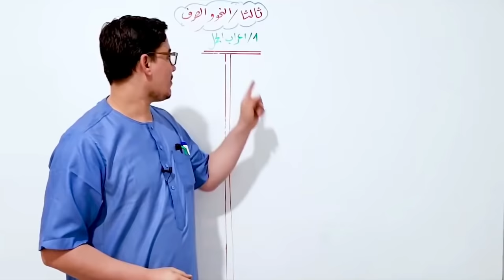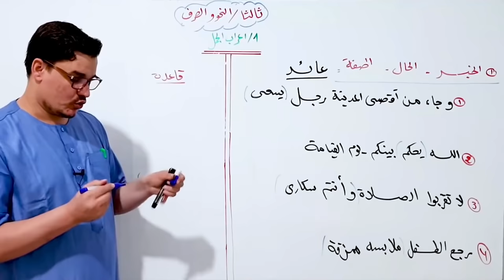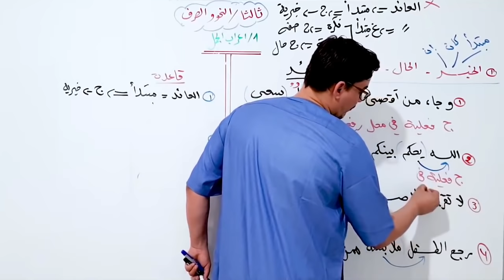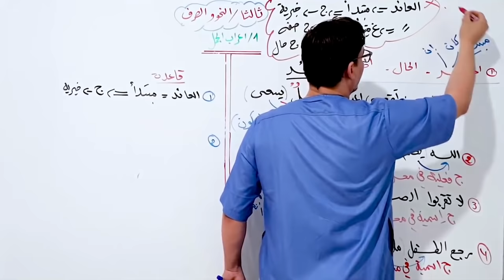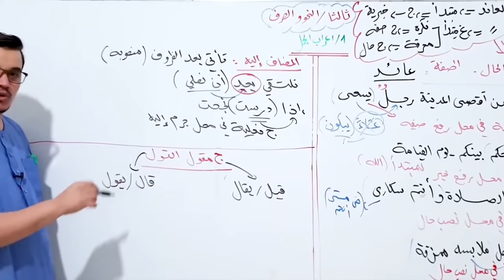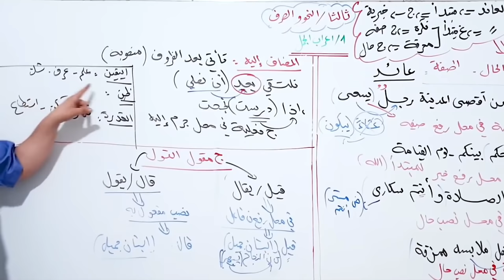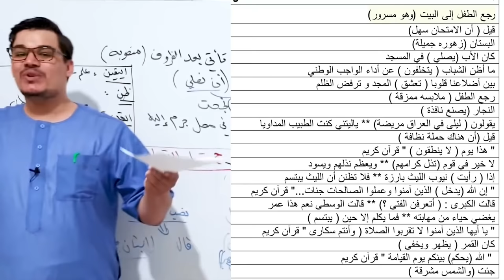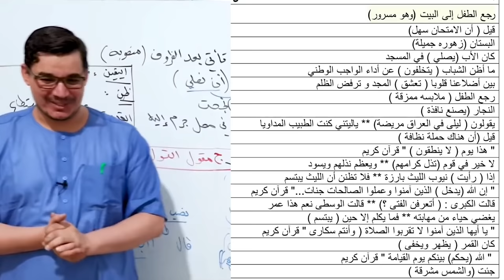الدرس 8 | إعراب الجمل بإحترافية - جميع الشعب | باك 2022